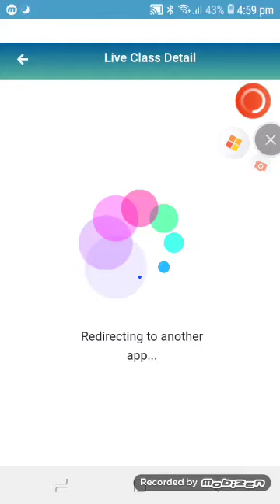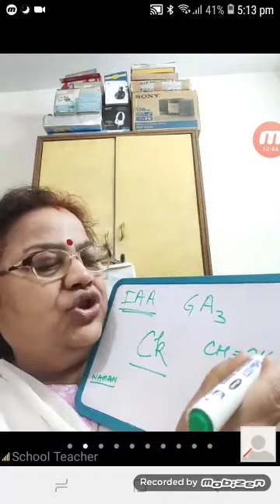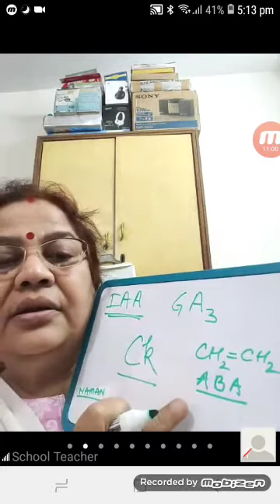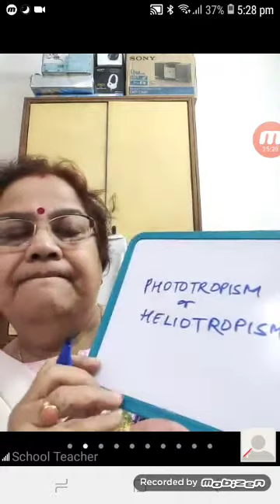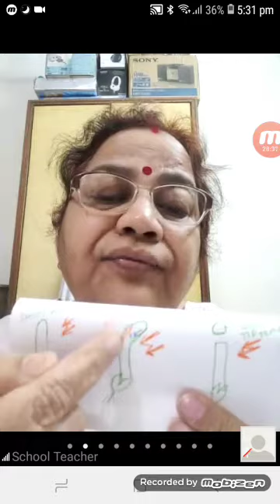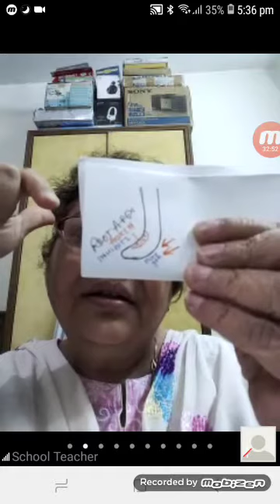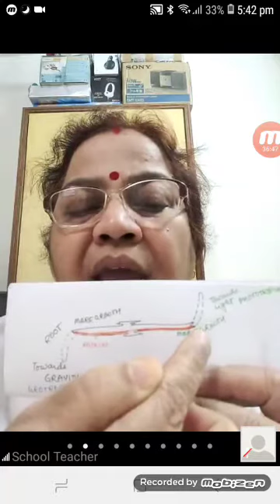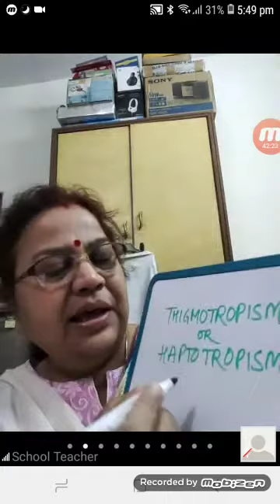Important questions and hormones in plants